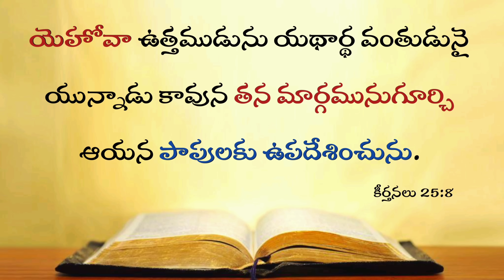Today's Promise 10.12.2023